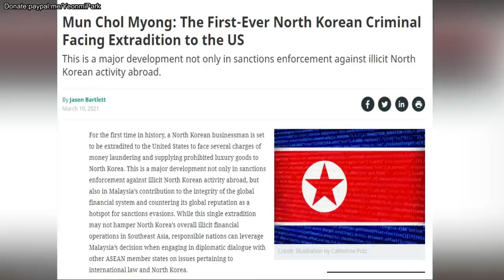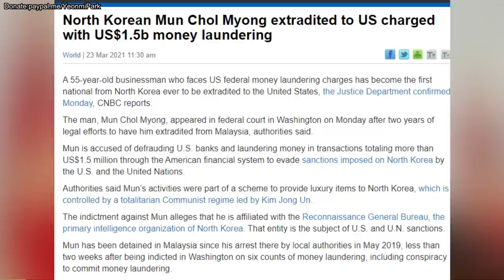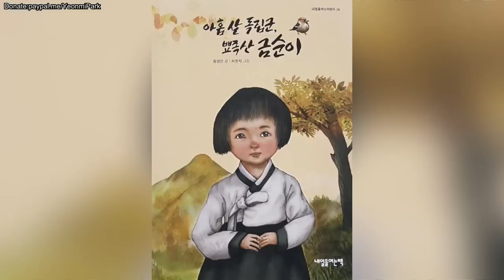Breaking: Kim Jong-Un’s Fury Over America’s Detention of North Korea’s Top Official